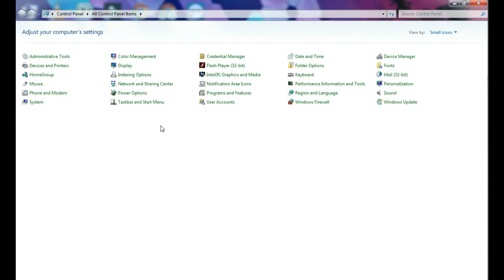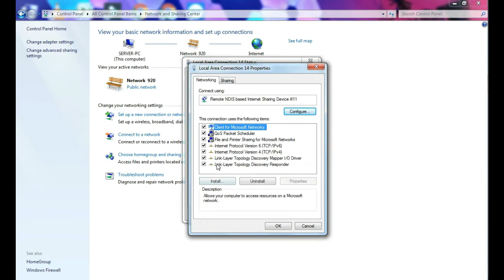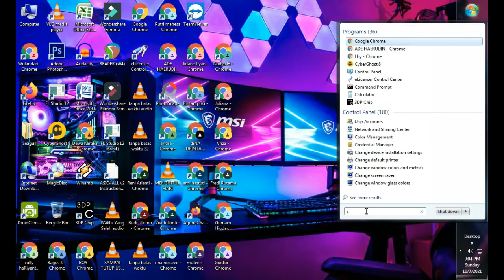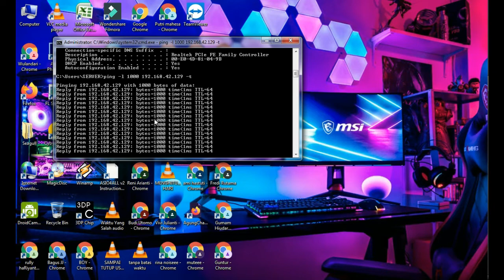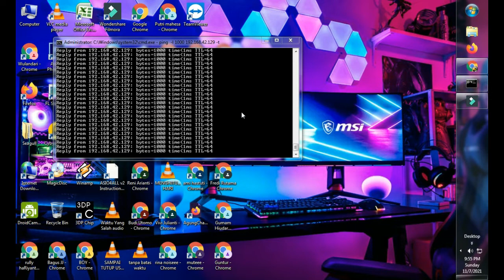cara atasi wifi lemot di pc/laptop terbaru 2021 100% ampuh!!!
di video berikut saya uraikan cara atasi wifi lemot di pc/laptop dengan mengganti dns server yang ada d pc kalian . disimak video nya sampai habis yah
cara mengatasi koneksi internet lambat saat sinkron dapodik 2022,
cara mengatasi koneksi internet lambat saat sinkron dapodik 2021